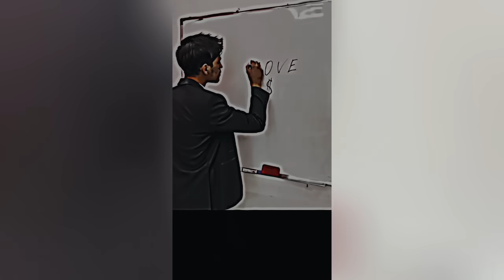🥶 Coldest Trollface Compilation 🥶 Troll Face Phonk Tiktoks